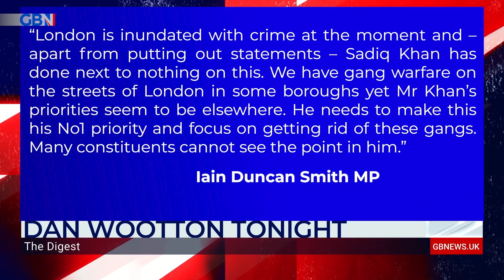Dan Wootton: Sadiq Khan should stop trying to decriminalise drugs by going on jollies to California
Dan Wootton: 'Sadiq Khan should stop trying to decriminalise drugs by going on jollies to California and stop the murders taking place on the streets he promised to protect.'